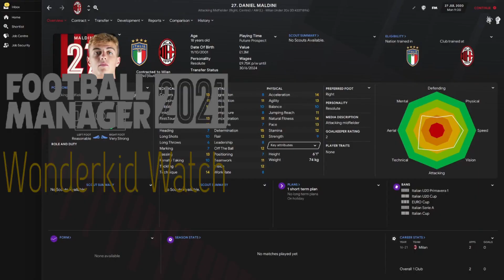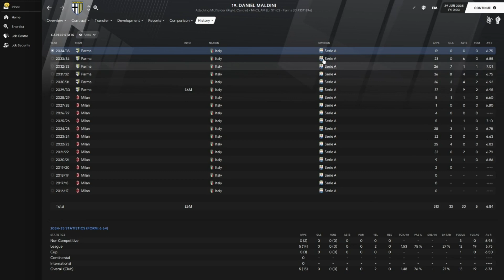Daniel Maldini - Wonderkid Watch - Football Manager 2021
His father was a great, will he be as good?

●White Dramos - For You [Bass Rebels Release]